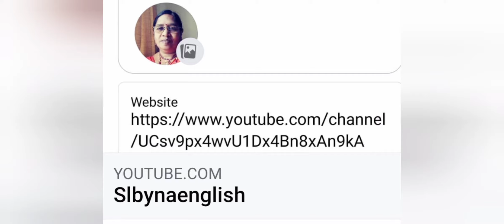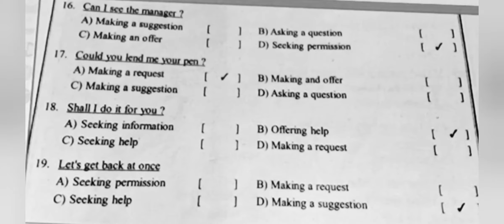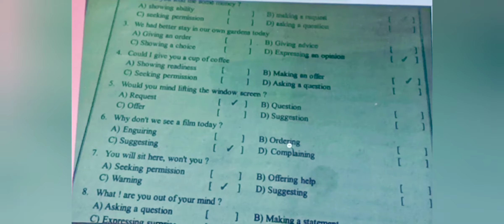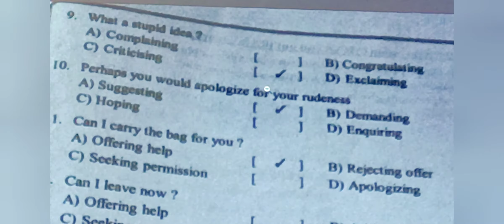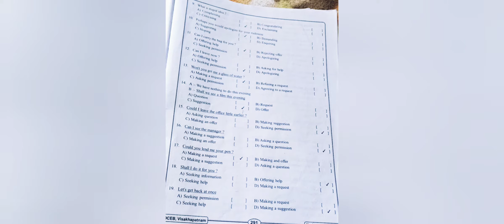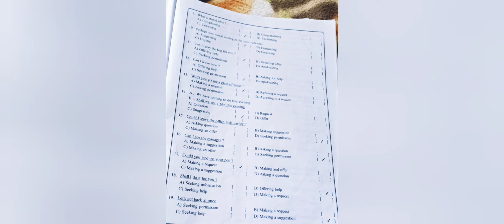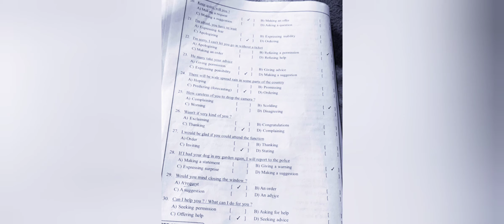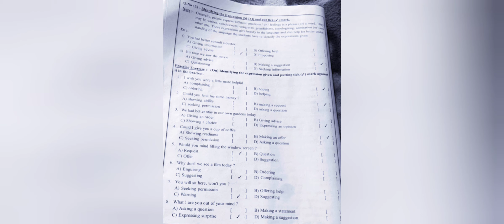Idenfiying expressions part1#english grammar lessons for all students By slbynaenglish.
Identifying expressions#english grammar lessons for all students & for all classes# English lessons english grammar course for all students educating channel youtuber educating influencer# creator By slbynaenglish